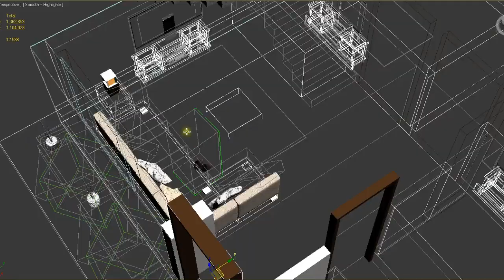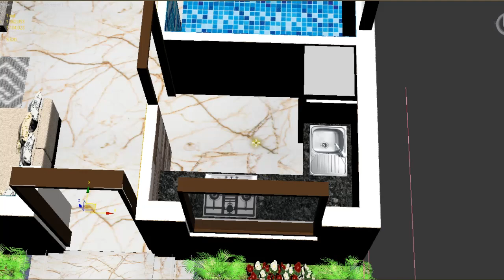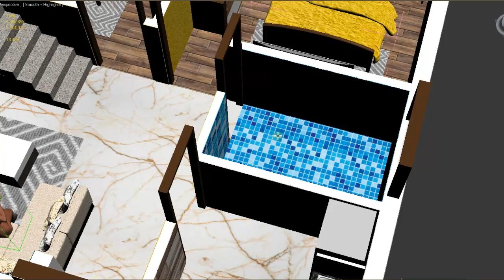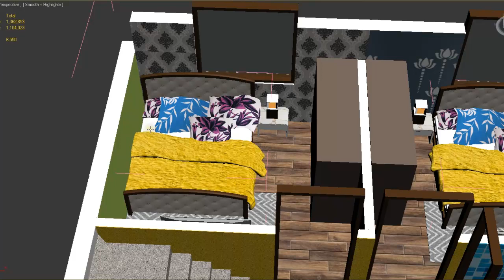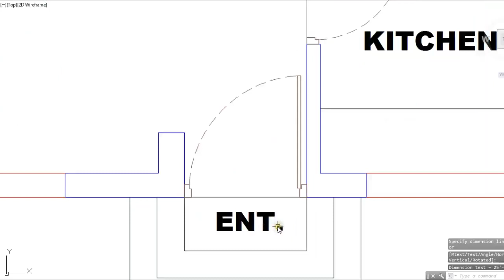25X25 2 कमरों का शानदार घर | 3D HOUSE PLAN | 25X25 4BHK HOUSE PLAN | 25X25 SMALL HOME PLAN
25 X 25 HOUSE PLAN
Video Details:
1) 2D Plan ( Naksha)
2) Sizes
3) Costing